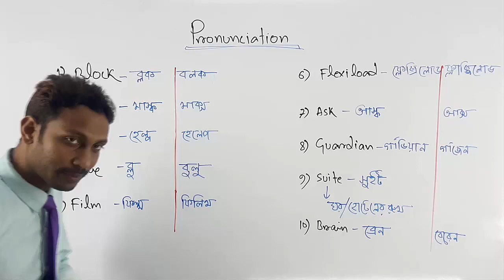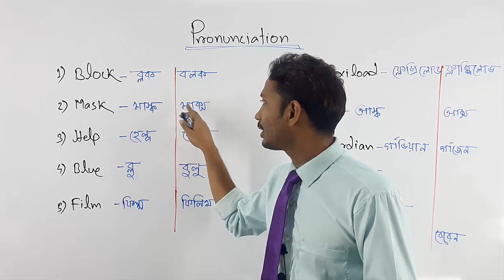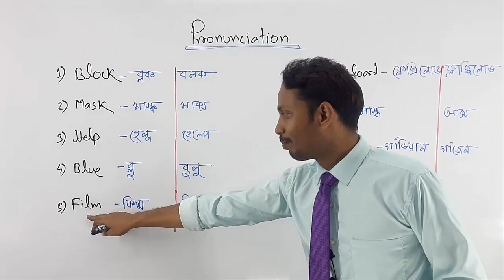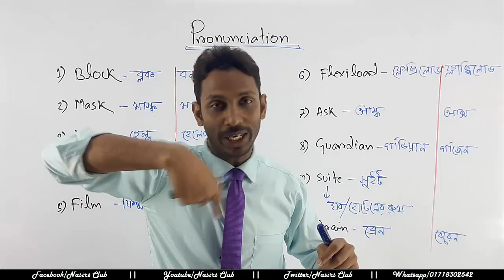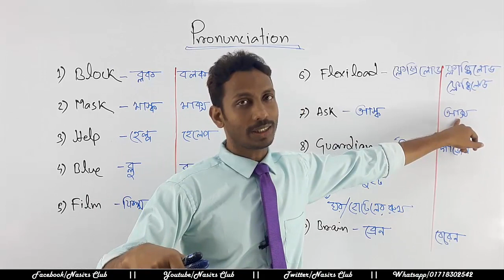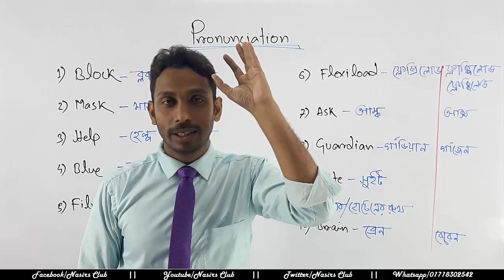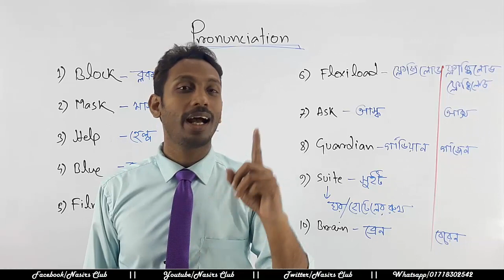English Pronunciation in Bangla | Mispronounced English Words | Pronunciation of Words